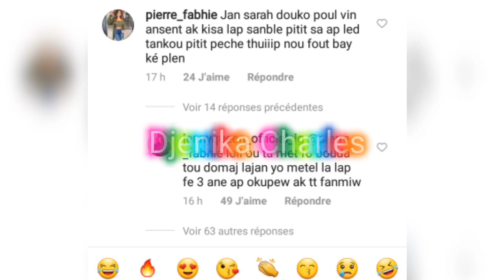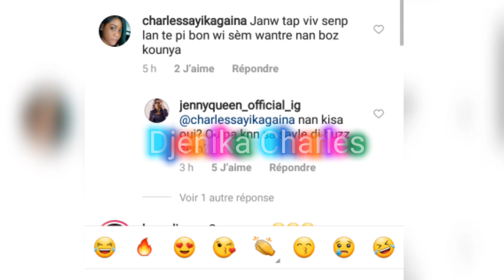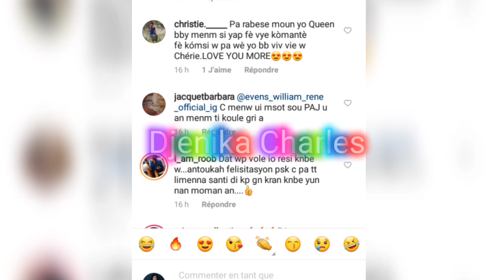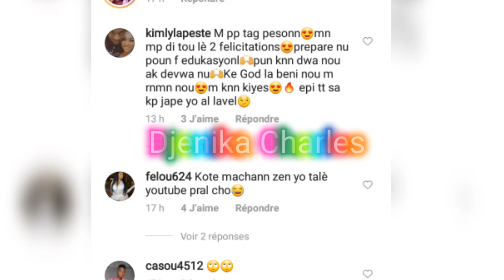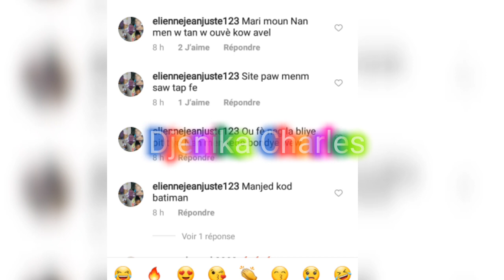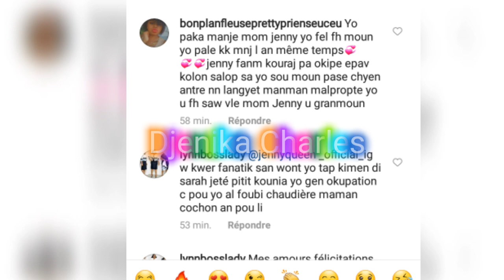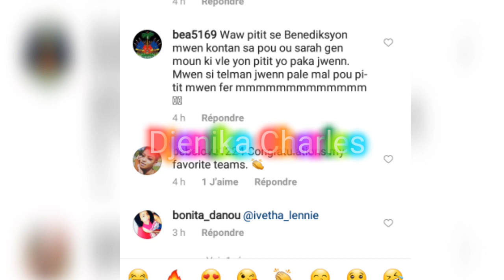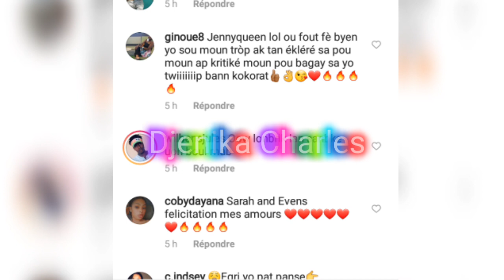😳men tout video mariaj Sarah ti sè Jenny Queen nan💕yo te marye ankachèt video a pran lari🤔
✔slt mes amours merci paskew gade video sa pa bliye like abone komante pataje love u🤗😘😍

✔ siw abone deja merci anpil🙏🏼😘

siw vle antre an kontak avem wap jwenn mw sou

✔pou tt lot aktivitem klike sou link sa

✔men nouvo chanel mw souli nap jwenn remèd naturel info sou Bresil e anpil lot bel video kap itil u klike sou link lan pouw abone stp🙏🏼

✔sou chanel sa nap jwenn vlog prank story wap gen chans wè marim pitit mw klike sou link lan pouw abone stp

mw gen produit Tlc siw vle pedi pwa retire tach nan figiw e siw vle grosi tou wap jwenn bon produit klike sou link sa

mw renmen nou anpil merci anpil pou sipò nou one love😘🥰😍